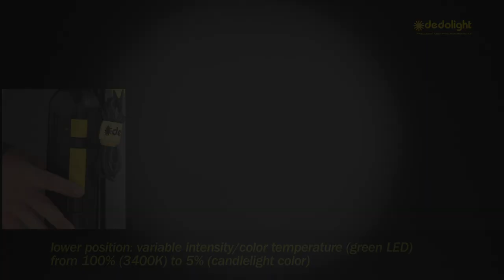How to use: DLH4 classic dedolight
How to use, focus, mount accessories and do lamp changes
on dedolight 100W/150W tungsten fixtures with separate electronics (DLH4).